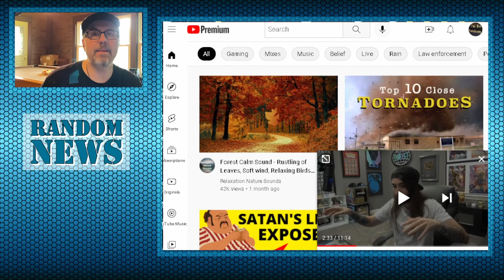The Greatest President Of Our Time Speech